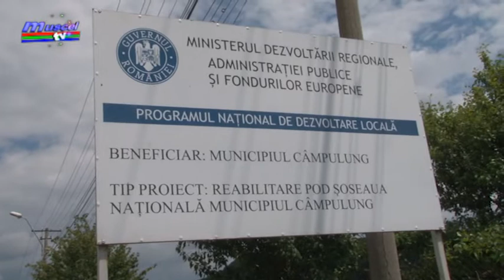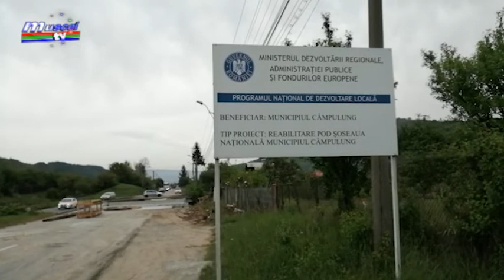Jurnal MUSCEL TV 21 07 2020 cand incep lucrarile in centrul campulungului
În cadrul conferinței de presă susținute de primarul Liviu Țâroiu, un subiect dezbătut a fost cel al lucrărilor de pe centrul municipiului. Acesta a afirmat că luna viitoare ar trebui ca Piața Primăriei să fie finalizată.